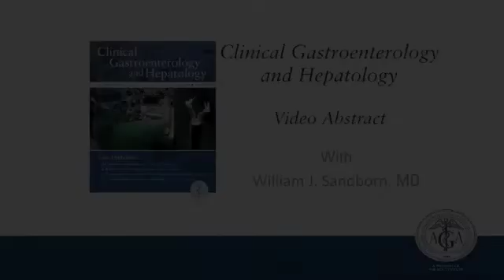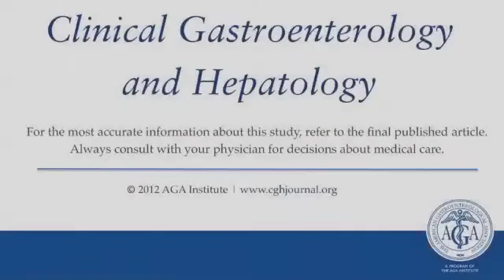Therapeutic Drug Monitoring of Tumor Necrosis Factor...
Dr. William J. Sandborn discusses his manuscript, "Therapeutic Drug Monitoring of Tumor Necrosis Factor Antagonists in Inflammatory Bowel Disease." To view the print version of this abstract go